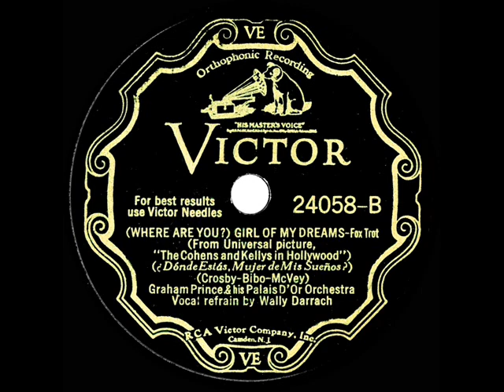1932 Graham Prince - (Where Are You?) Girl Of My Dreams (Wally Darrach, vocal)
From the Rick Colom Collection: Label credit as a song from the obscure 1932 Universal movie “The Cohens and Kellys in Hollywood” (Gloria Stuart’s film debut).  See also the flipside “Let’s Try Again.”

Digital restoration by Bob Moke from the original 78rpm: Victor 24058 - (Where Are You?) Girl Of My Dreams (Crosby-Bibo-McVey) by Graham Prince & his Palais D’Or Orchestra, vocal by Wally Darrach, recorded in NYC July 11, 1932